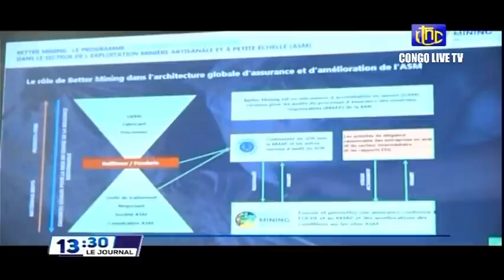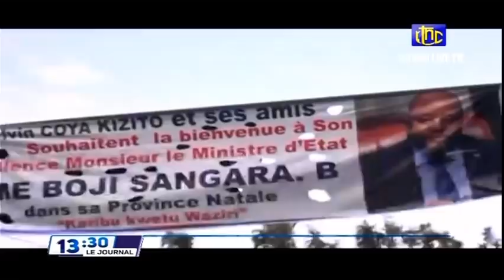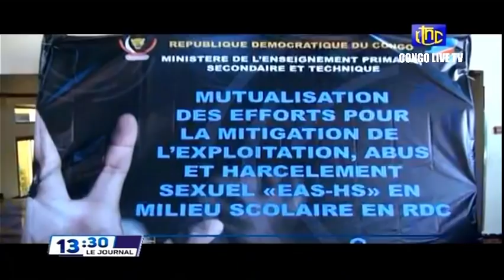🔴RDC : SUIVEZ LE GRAND JOURNAL DE CE SAMEDI LE 02.04.2022 RTNC EDITION 13H30